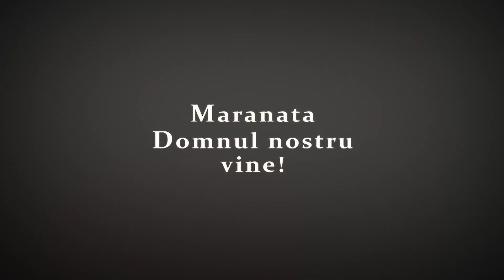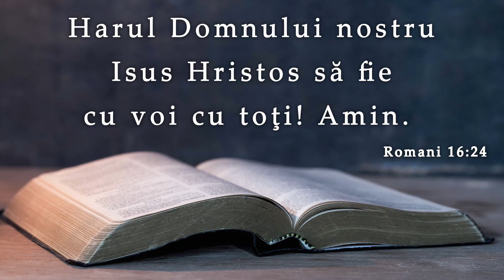Ghiță Mocan || Creștinul și Numele Domnului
SURSA: Biserica penticostală Filadelfia, Oradea, 15 august 2021